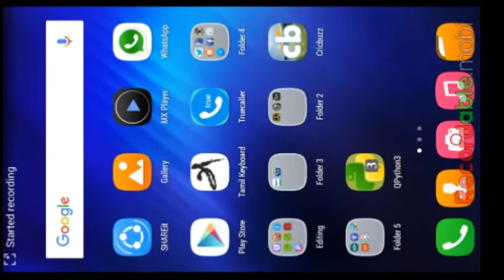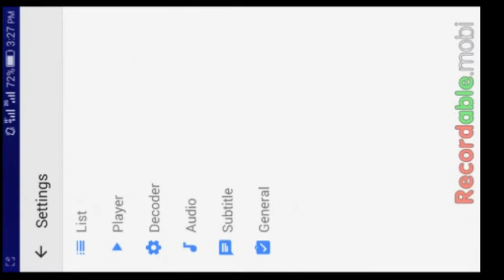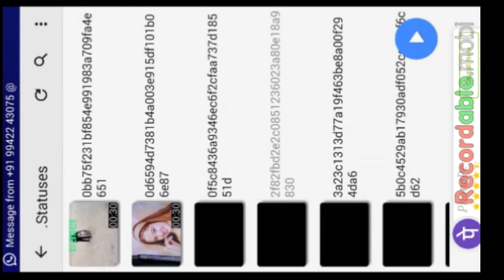Whats app status download in mx player ( NO ROOT )...